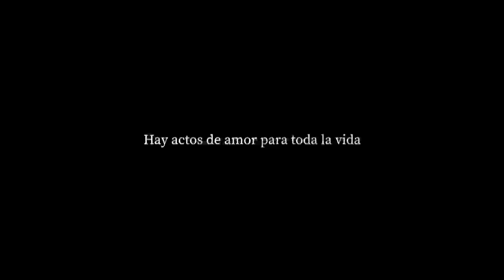Red Informativa Edicion Central 28 04 2023 p2